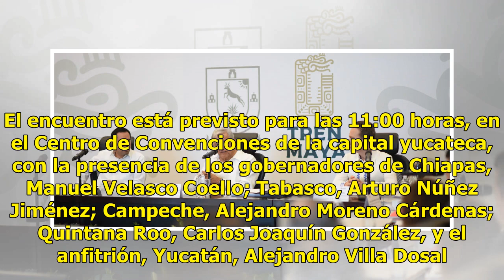Así se lleva a cabo la agenda de trabajo de AMLO este 12 de noviembre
Notimex El presidente electo, Andrés Manuel López Obrador, viaja este lunes a Mérida, Yucatán, para reunirse con los gobernadores de los estados por donde pasará el Tren Maya. El encuentro está previsto para las 11:00 horas, en el Centro de Convenciones de la capital yucateca, con la presencia de lo...